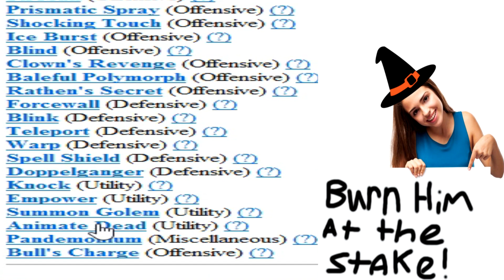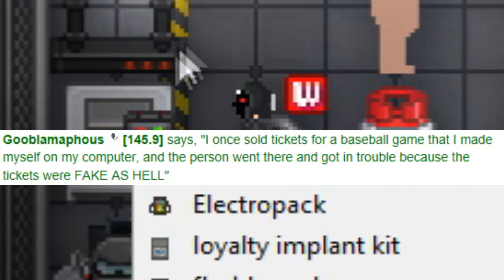SPACE STATION 13: GOOBLAMAPHOUS THE WIZARD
A short!